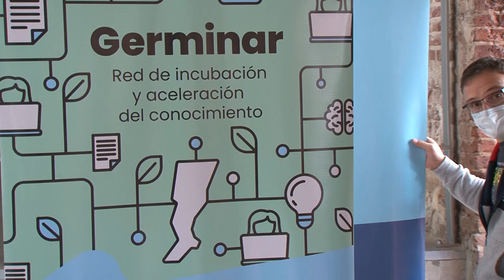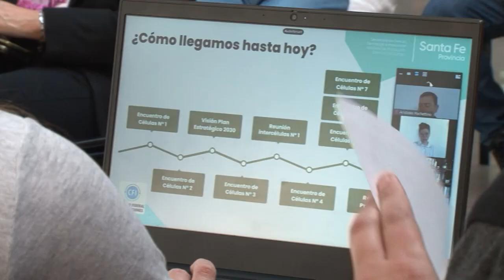SANTA FE CONSOLIDA LA CO-CONSTRUCCIÓN DEL PLAN ESTRATÉGICO DE CIENCIA, TECNOLOGÍA E INNOVACIÓN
Equipos de coordinación e integrantes de las células de trabajo analizaron los principales resultados, anunciaron la conformación oficial del Consejo Científico, Tecnológico y de Innovación, y presentaron el Banco de Proyectos.